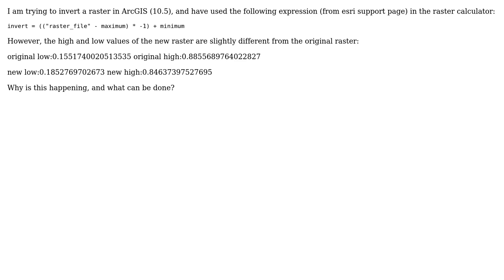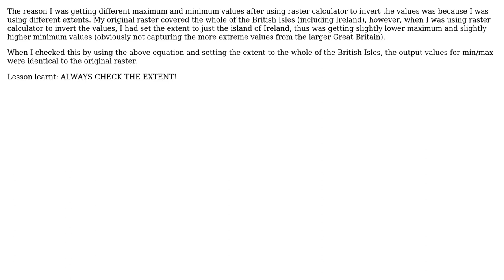GIS: Inverting raster changes my min and max values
With thanks & praise to God, and with thanks to the many people who have made this project possible! You are responsible for your own actions.